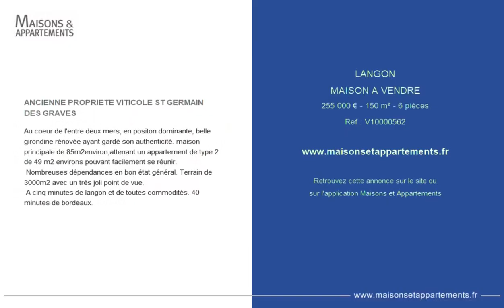LANGON - MAISON A VENDRE - 255 000 € - 150 m² - 6 pièce(s)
Référence : V10000562

ANCIENNE PROPRIETE VITICOLE ST GERMAIN DES GRAVES

Au coeur de l'entre deux mers, en positon dominante, belle girondine rénovée ayant gardé son authenticité. maison principale de 85m2environ,attenant un appartement de type 2 de 49 m2 environs pouvant facilement se réunir.
 Nombreuses dépendances en bon état général. Terrain de 3000m2 avec un trés joli point de vue.
 A cinq minutes de langon et de toutes commodités. 40 minutes de bordeaux.

Cette annonce vous est proposée par l'agence LES CLES D AQUITAINE IMMOBILIER

|2204118|